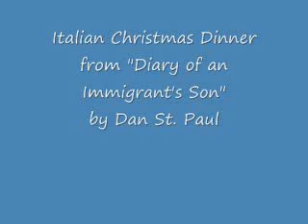Italian Christmas Dinner_0001.wmv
Audio clip from comedian Dan St. Paul's one-man show "Diary of an Immigrant's Son"